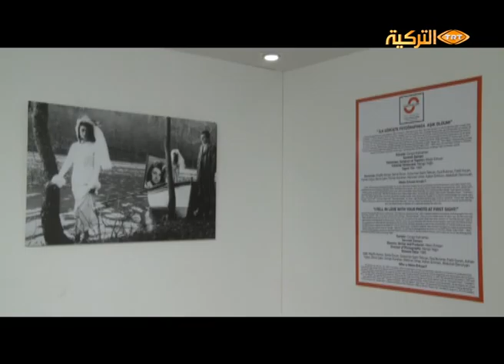İSTANBUL FOTOĞRAF MÜZESİNDE YÖNETMEN METİN ERKSAN SERGİSİ - SEVMEK ZAMANI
FİLMİN BAŞAR KARAKTERİ HATIRALARI ANLATTI
Siyah-beyaz fotoğraflardan oluşan serginin açılışına filmin kötü aşık karakteri Başar’ı canlandıran Süleyman Saim Tekcan da katıldı. Ressam, özgün baskı resim ustası ve eğitimci olan Tekcan, Türk sinemasında yalnız dört filmde rol aldığını, “Sevmek Zamanı”nın kendisi için çok özel hatıralarla dolu olduğunu söyledi. Aynı zamanda, İstanbul Grafik Sanatlar Müzesi kurucusu olan Tekcan sergiyi gezerken filmin en özel hatıralarını ziyaretçilerle paylaştı. Yeşilçam’ın klasiklerinden “Sevmek Zamanı” filminin sahnelerinde dolaşacağınız sergi 14 Mayıs 2014 tarihine kadar açık kalacak.

SEVMEK ZAMANI

49 yıl önce çekilen film, anlattığı hikaye kadar, görüntülerindeki şiirsellikle de sinemaseverlerin gönlünü kazanmayı bilmişti. siyah-beyaz görüntüleri sinema izleyicilerinin hafızalarında özel bir yer edinen filmin teması surete aşık olmadır. Filmde, Boyamaya girdiği bir evin duvarında asılı kadın resmine aşık olan boyacı Halil'in ve resmin sahibi Meral'in öyküsü anlatılır